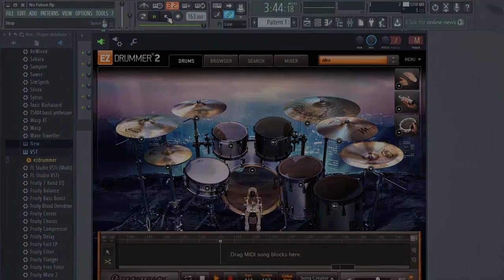Blink 182 - No Future ezdrummer cover